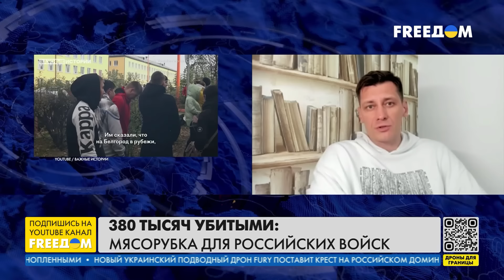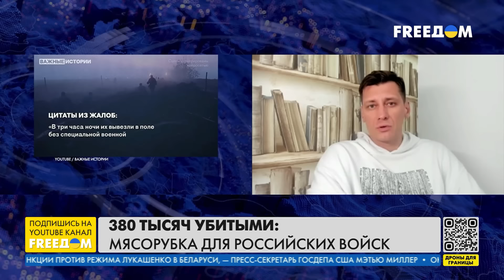💥 Гудков. Кремль совершил ОШИБКУ, позволив Надеждину собирать подписи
В России идет подготовка к так называемым президентским выборам. Но политический фон для Путина выдается не сильно благоприятным, а скорее даже опасным. Потери ВС РФ перешли отметку в 380 тысяч, и это станет большой проблемой для диктатора. Кроме того, Кремль совершил глобальную ошибку, позволив Надеждину собирать подписи – это стало легальным способом протеста среди россиян. Об этом в прямом эфире телеканала FREEДОМ рассказал российский оппозиционный политик и общественный деятель Дмитрий Гудков.

00:00 Смотрите в интервью:
00:34 Потери ВС РФ стают политической проблемой для Путина
02:51 Что сейчас больше всего волнует Путина
05:11 О личности Бориса Надеждина
13:40 Может ли быть Надеждин проектом Кремля?
16:37 Гиркина приговорили к 4 годам колонии общего режима
18:33 Приговор Треповой: 27 лет тюрьмы за ликвидацию Татарского